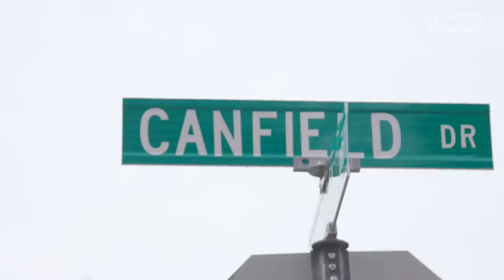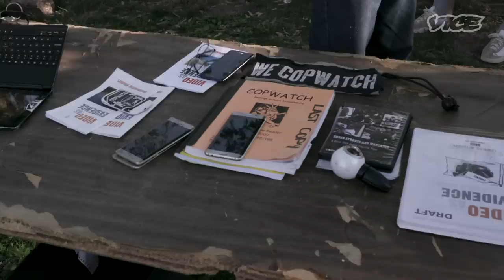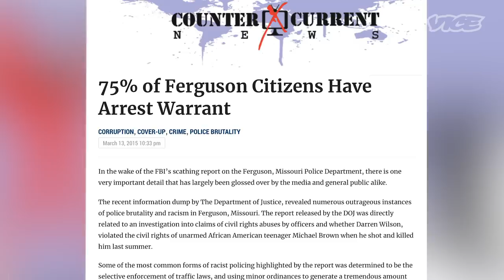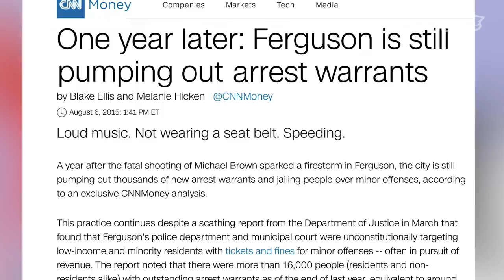Policing the Police: The Copwatch Movement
The killing of Michael Brown, an unarmed black teenager in Ferguson, MO in 2014, galvanized a renewed public interest in the concept of citizen policing, but for David Whitt, Michael Brown’s neighbor at the time, it was the moment he decided his community needed a full-time force of people policing the police. Whitt, a father of four and an electrician by trade, has since dedicated his life to working with Copwatch - an activist organization that works to create a consistent and sustained system of citizen police monitoring with cameras or other recording devices as a way to prevent police brutality.
Whitt still patrols his neighborhood where police and citizen interactions are frequent, collecting hours upon hours of video documentation in the hopes that this can prevent another Michael Brown.